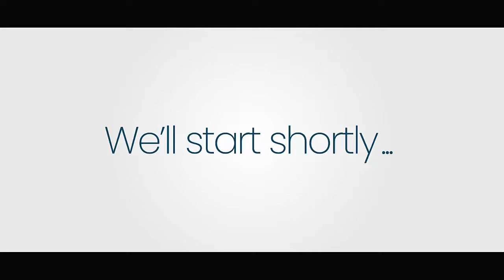APWÒCH PA M SOU YON PATI NAN ALBÒM ZAFÈM NAN.